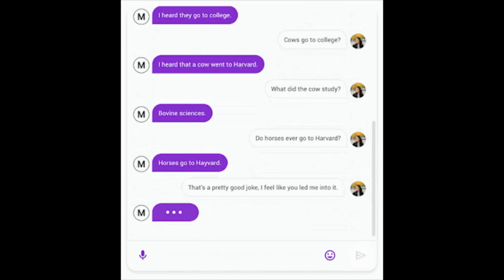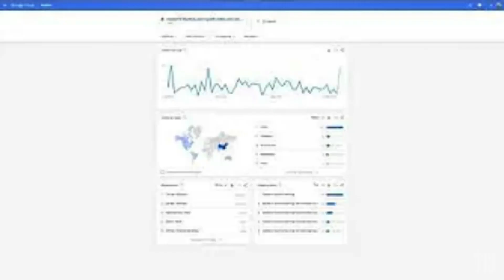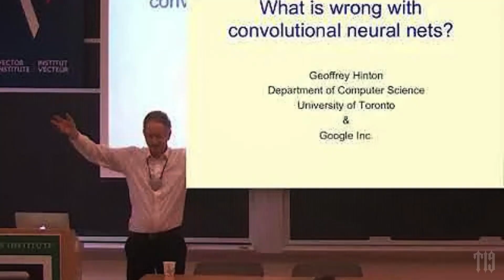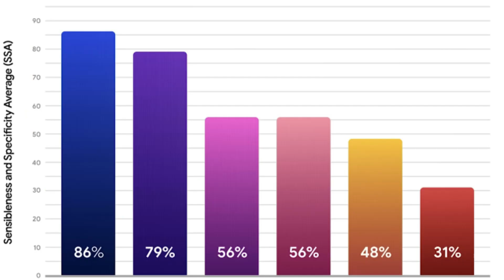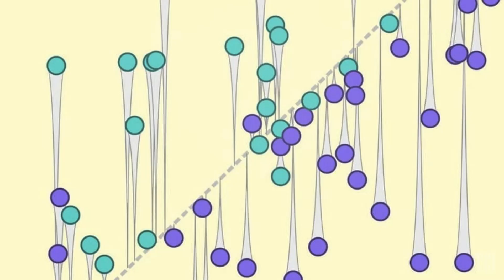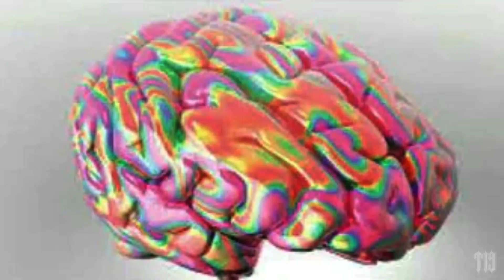May 26, 2023p Bjorn Alpha Play In the Middle of Nowhere Unmixed public